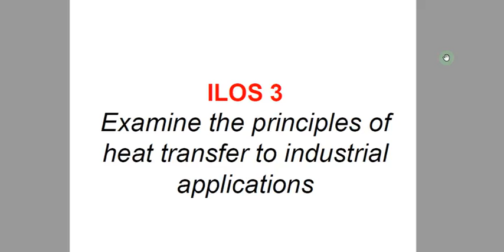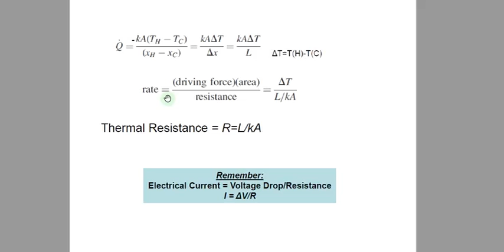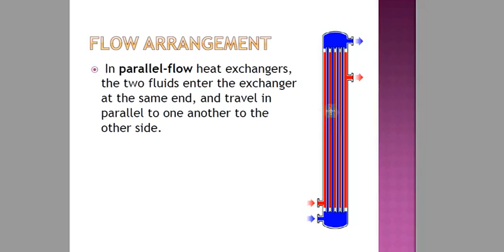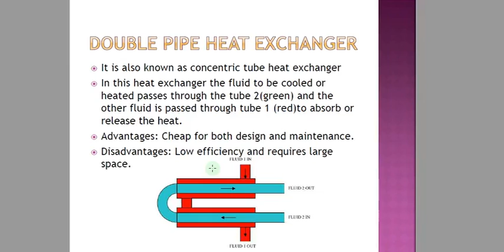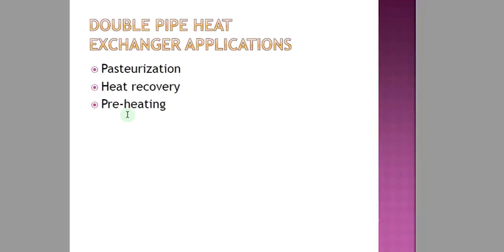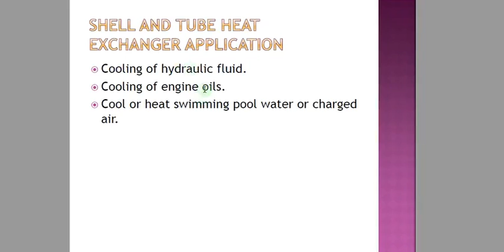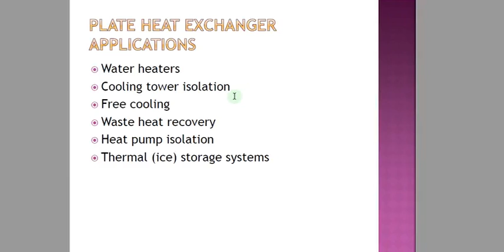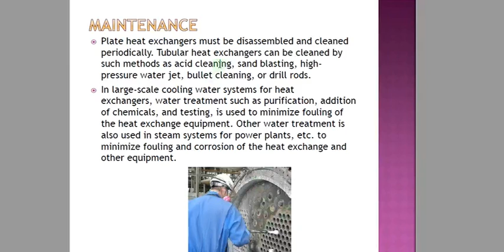Week 10 L5 Y1 Unit 13 Sec Fundamentals of Thermo dynamics and heat engines